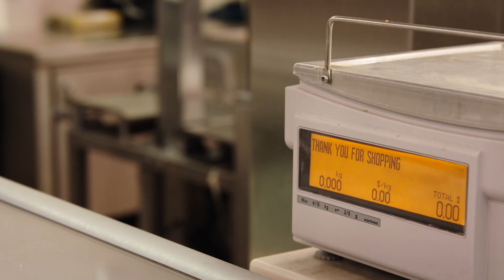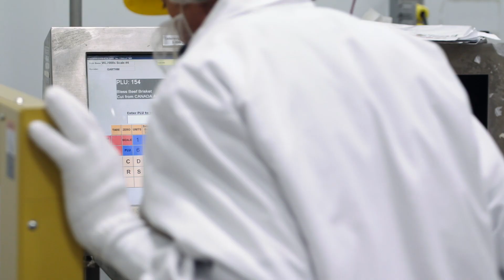Principles of Beef Sustainability: Food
FOOD - a staple of life. The food industry in Canada is committed to producing food more sustainably, with less waste, fewer environmental impacts, while providing security to those to need it. cdnbeef farmers and ranchers and our industry partners work hard every day to produce delicious, safe, high quality beef that your family can feel good about.